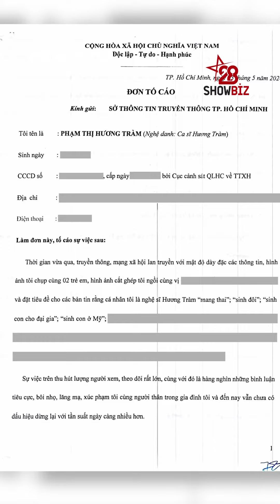HƯƠNG TRÀM ĐÃ CĂNG